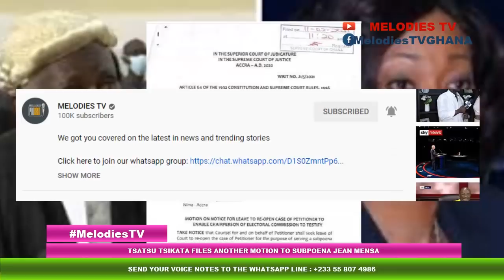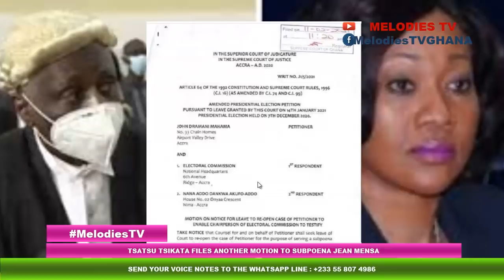BREAKING: Tsatsu Tsikata FILES another motion to SUBPOENA Jean Mensa